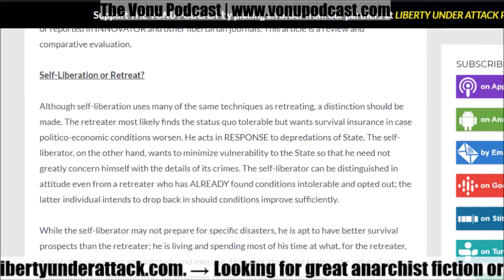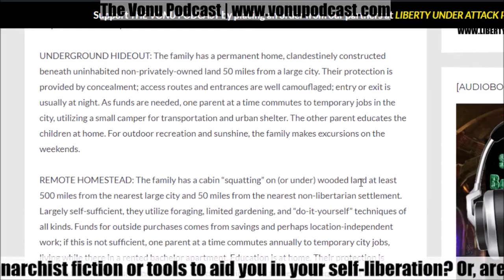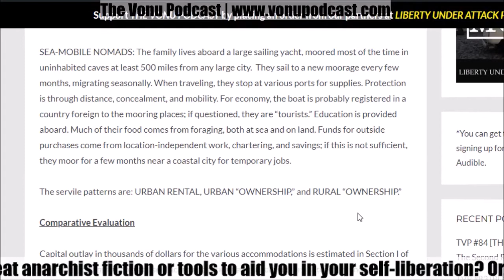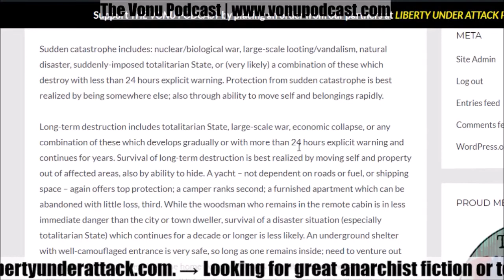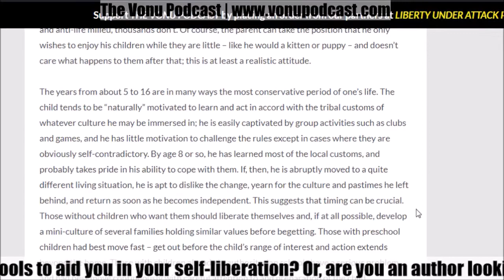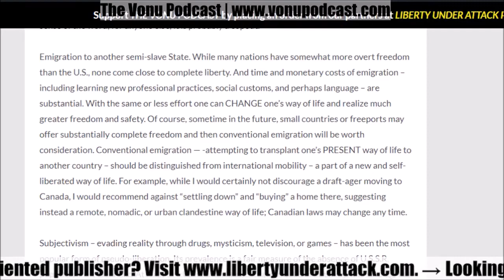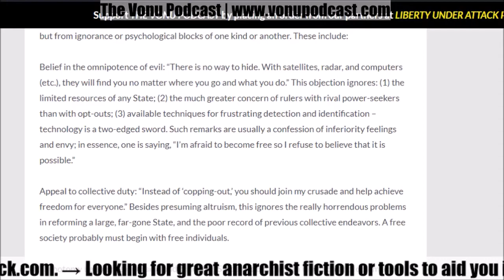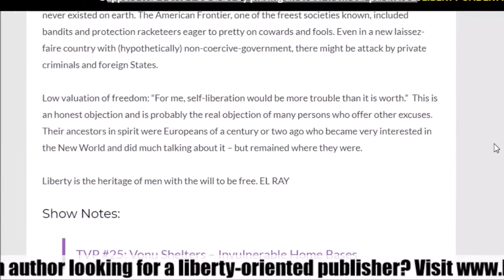TVP #85: Self-Liberation Ways [Free Second Realms, Secure Vonu Home Bases]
On this episode of The Vonu Podcast, we begin with an article by Rayo taken from the Spring 1969 edition of INNOVATOR titled, Self-Liberation Ways: A Compilation and Evaluation (full article below).

Then, using his suggestions as starting points, we talk a bit about potential Second Realms/secure vonu home bases that you may not have thought of yet, or at least ones that I'd like to bring your attention to again.